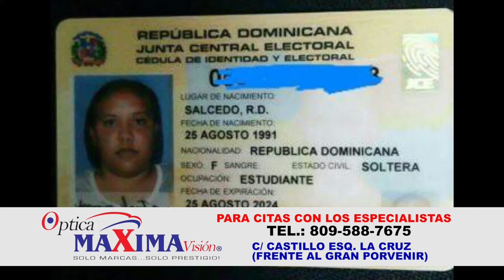Hombre hiere a su ex concubina de un balazo en Salcedo